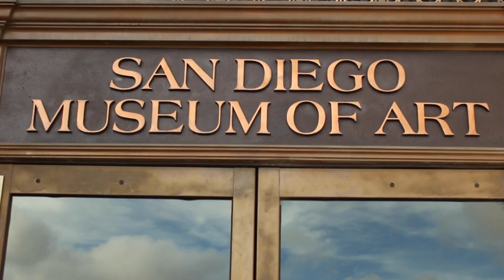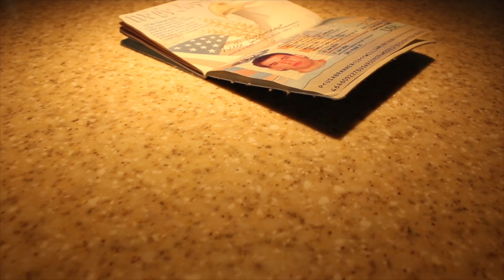Sunday In The Park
Shot and edited in 24 hours. Balboa Park is an amazing place to work. I took some time to capture a few of its many wonders.

October 16, 2016 Vlog #14. 2 Full weeks of daily VLOGGING!!!